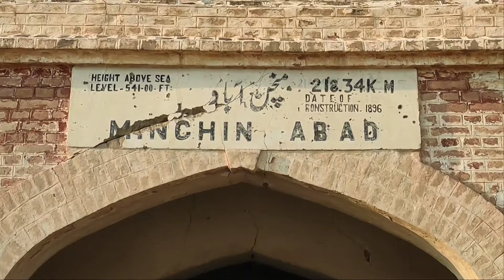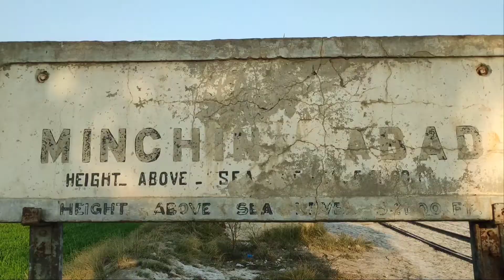Nawab Sadiq K Dour ka 126 Years old Railway Station Ko Dekh Kar Mere Dost Emotional Hogye